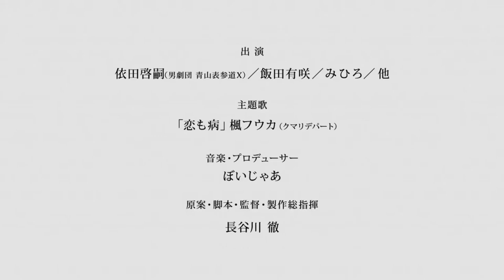きのうのSHOW＃２長谷川徹監督「失恋科」を観て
熱き志を持った作品を紹介する『あしたのSHOW 』と『きのうのSHOW』そのトークバトルが今始まる！

第１回目の今回は映画「失恋科」の長谷川徹監督を迎え
熱き映画トークが繰り広げられます

映画「失恋科」予告編はコチラ

あしたのSHOWはこちらから

シネマッツンチャンネルはコチラ
映画にまつわる色々な面白いを発信中ー！！

この人ならば、大勢の観客を愉しませる事が出来る。
我々が、そんな想いを馳せられる作家性を持ったクリエイター達を世に広めていく。

その使命を信条とし、あしたのshowが発足しました。

その信条も、きのうのshowに持ち。
これから映画製作を志す、今まさに映画製作に取り組んでる方々の応援にもなるように。
様々な事項も取り組むチャンネルにしていく所存です。